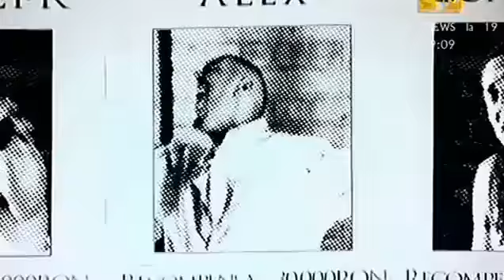Connect R Feat Alex Daca Dragostea Dispare